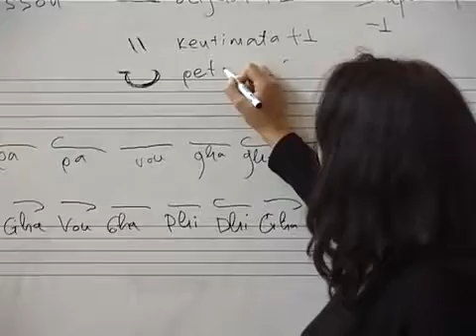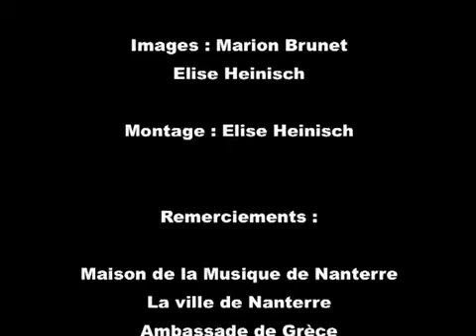Concert & Master Class in FRANCE (Chronis Aidonidis & Nektaria Karantzi)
Musique de thrace occidentale : Concert et Master classe ethnomusiKa les 22 et 23 novembre 2008 à la Maison de la musique de Nanterre,Paris -  Sorbonne Univerisite (EthnomusiKa), avec Chronis Aidonidis et Nektaria Karantzi